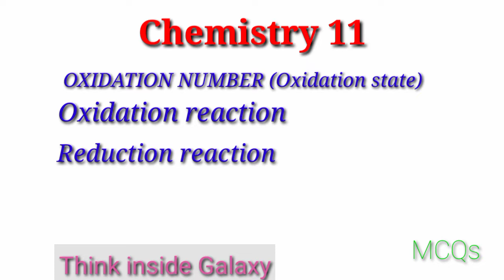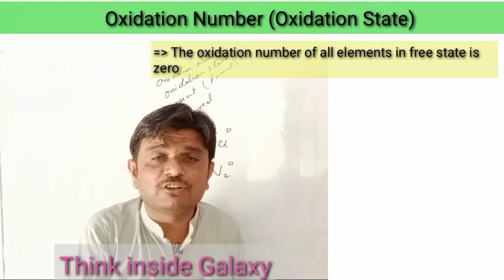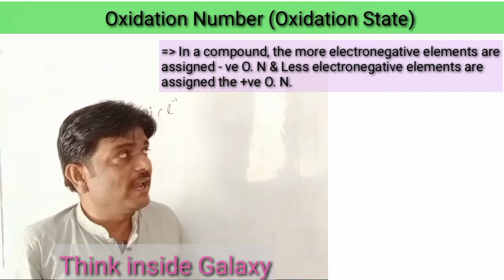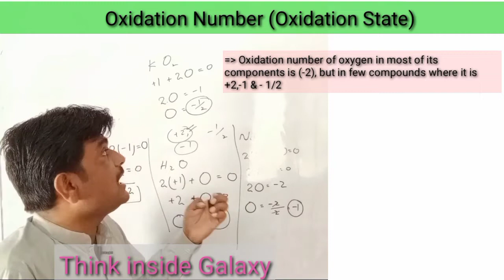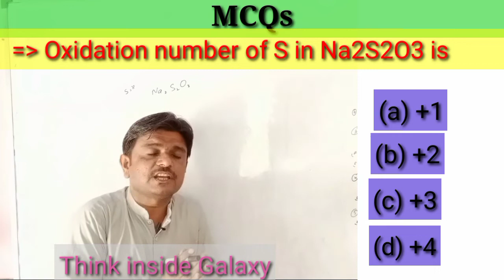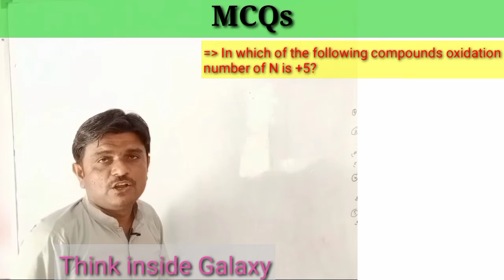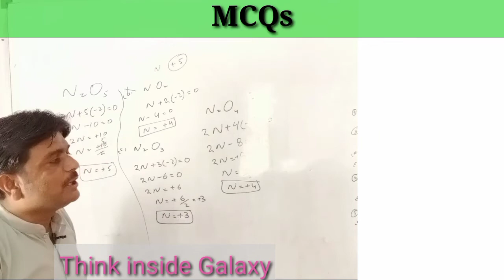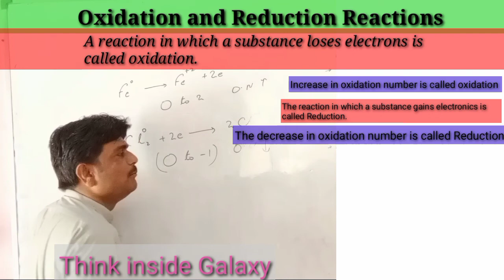Chemistry 11 | Oxidation Number | Oxidation State |Oxidation and Reduction reactions MCQs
Think inside Galaxy
This is a complete lecture about oxidation state or oxidation number, oxidation reaction, reduction reaction, redox reaction and many more about Oxidation .
Chemistry 11  Oxidation Number Oxidation stateOxidation and Reduction reactions  MCQs

Chem 11| electrolysis |electrolyte |Application of electrolyte

Chemistry 11| Chap 07| Theory of Ionization| Arrhenius theory| Sindhtext

Chemistry 11||Solution & Electrolysis|| Types of solution|| Molarity|| Molality|| Chap 7|| sindhtext Chemistry 11||Solution & Electrolytes|| Hydration|| Hydrolysis|| sindhtext

Think inside galaxy
Pirbhu Lal- Think inside Galaxy